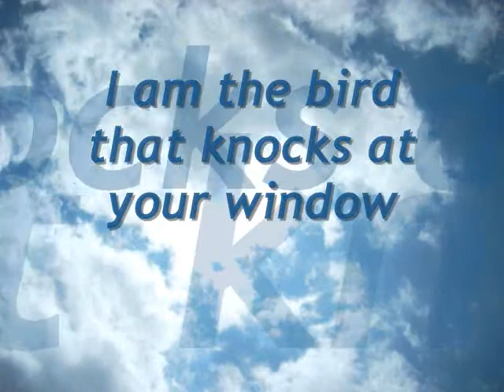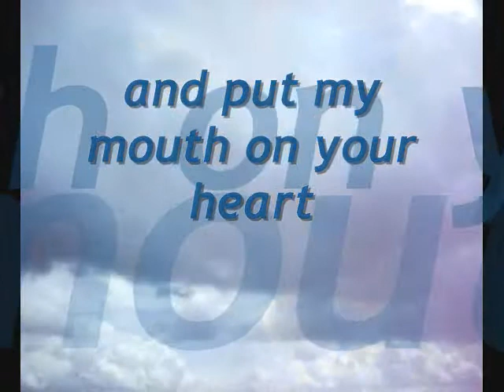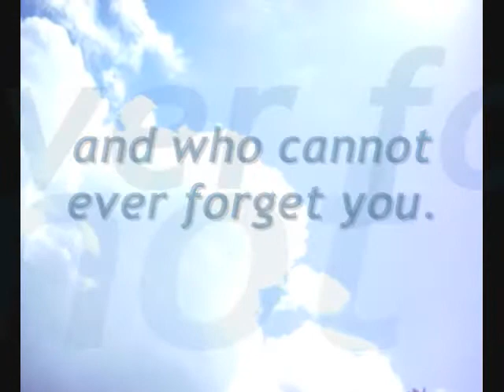Rediscovery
Rolf Jacobsen's poetry shows his love for nature and his nature to love.

    "There is no end to the stars and the wind.
    There is only you yourself,
    who aren't who you think you are."

On the piano, Vladimir Horowitz playing Sonata for keyboard in E major, K. 531 (L. 430), composed by Domenico Scarlatti.